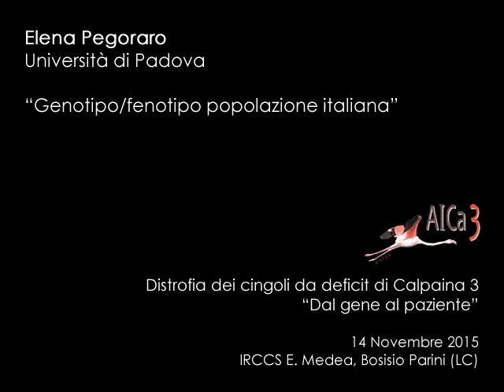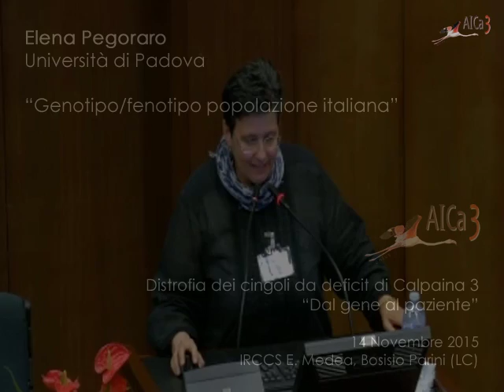Elena Pegoraro - Convegno "Dal gene al paziente"